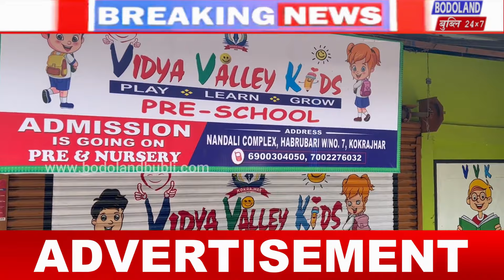बर हारिनि माहारियारि आफाद एबसुखौ सैमा सिख’ बायदि बर हारिनिनो खायसे खाबु फलान दैदेनगिरिफोरा अरख्लाब